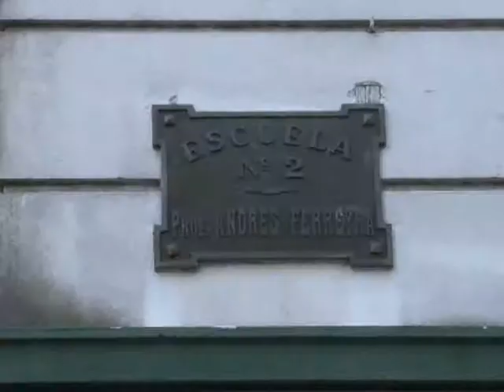ROBO E INCENDIO EN LA PRIMARIA N°2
ESTAR EN PLENO CENTRO DE LA CIUDAD NO LES EVITÓ SER BLANCO DE LA INSEGURIDAD Y SUFRIR EN CARNE PROPIA UNA CONSTANTE QUE VIENEN PADECIENDO LAS ESCUELAS DE LA REGIÓN. EN LAS ÚLTIMAS HORAS, LA PRIMARIA Nº2 QUE FUNCIONA EN 9 ENTRE 47 Y 48 FUE VÍCTIMA DE UN ROBO Y POSTERIOR INCENDIO QUE PARA LAS AUTORIDADES FUE INTENCIONAL.
DESCONOCIDOS INGRESARON A LA DIRECCIÓN Y SE APODERARON DEL DINERO DE LA COOPERADORA QUE TODOS LOS MESES LOS PAPÁS DE LOS CHICOS ENTREGAN EN SOBRES, LOS CUALES SON GUARDADOS EN UNA CAJA. PERO COMO SI EL DAÑO NO FUERA SUFICIENTE, GENERARON UN INCENDIO QUE PUSO EN ALERTA Y QUE POR FORTUNA NO PROVOCÓ DAÑOS DE CONSIDERACIÓN.